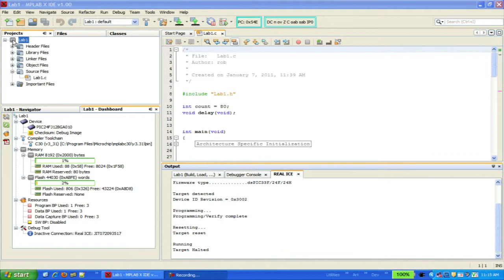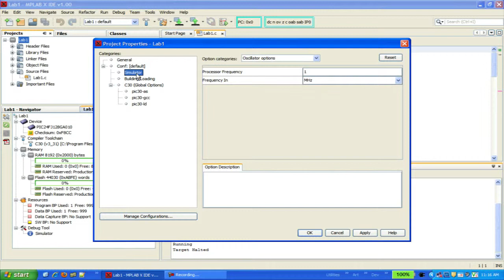Microchip MPLABX TV Changing Tools or Devices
The MPLAB® X IDE assigns tools and target devices on a per project basis